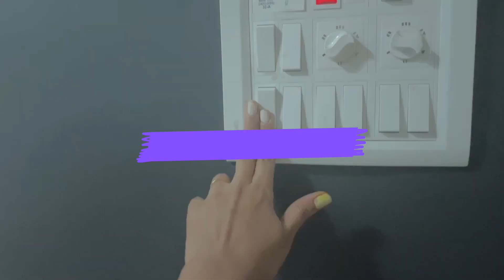My First Vlog On YouTube 🔥//माझा पहिला व्लॅाग @GharOfficeLifestyle🥘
My First Vlog On YouTube 🔥 //माझा पहिला व्लॅाग  🥘

Mic - Boya

My name is Priya aniket pawar, and I've started My New Vlog & Cooking Channel "Bhojnalayadda". Here I will give you a quick Recipes Also i will show you my daily lifestyle Vlogs Videos Which I manage With my 9 to 6 Job.
It will help you and as well as me.